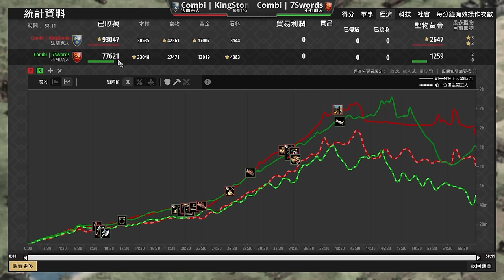【世紀帝國2決定版】墨西哥戰隊天梯內戰！經典對決法蘭克騎士與不列顛長弓死鬥！KingstoNe天梯對決Uzzi ｜法蘭克 vs 不列顛